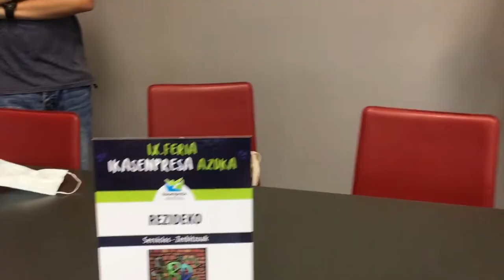ekintzailetzasariak 2020 Ikasenpresa - Rezideko - Construcción Bizkaia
Merkatu ikerketa eta marketing Mix-a
Estudio de mercado y marketing Mix.

Rezideko.
CIFP Construcción Bizkaia LHII.